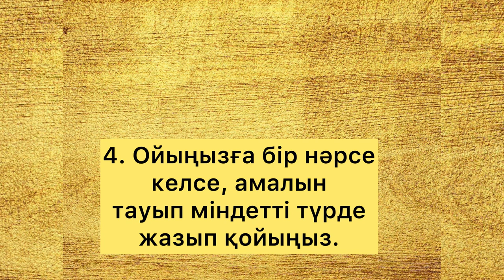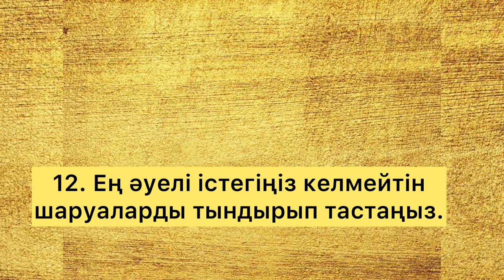САҒАН КЕРЕК АҚПАРАТ! ШҰҒЫЛ ТЫҢДА!